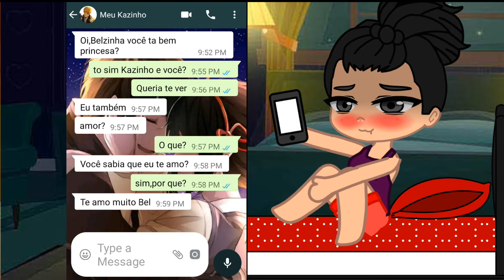Eu escolhi meu vício (que foi um erro)....°MEME° ·GC· {criadora passa}